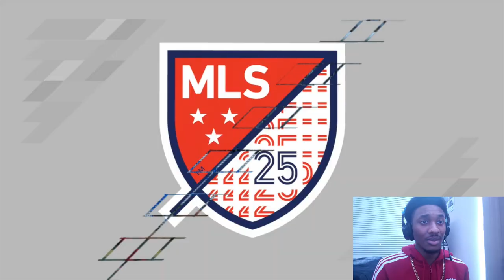LAST GAMES OF THE REGULAR SEASON!! I Kicked Ricaurte Out Of DPR!! Fifa MyCareer Ep.10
Episode 10 of Da Bronco's Fifa 21 Mycareer journey. I finished up my last regular season games. The last game ended in a nail biter buzzer beating finish!

 Composer: Whitesand (Martynas Lau)
Year: 2018
Title: My Spirit Is Free